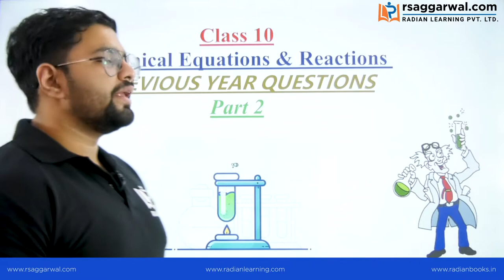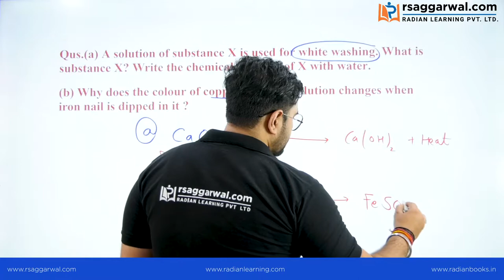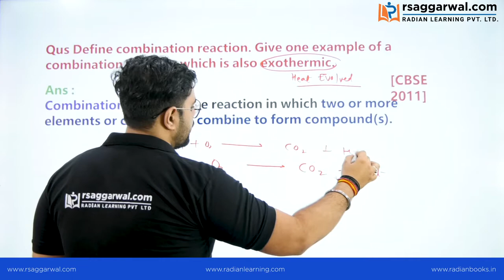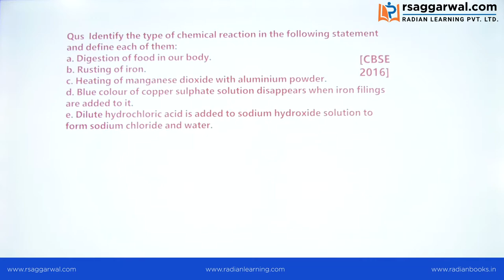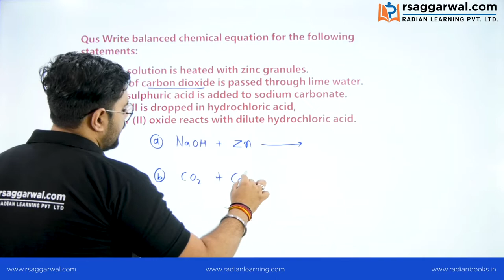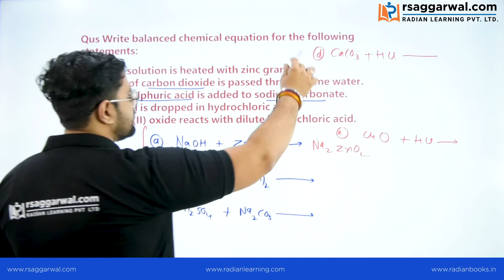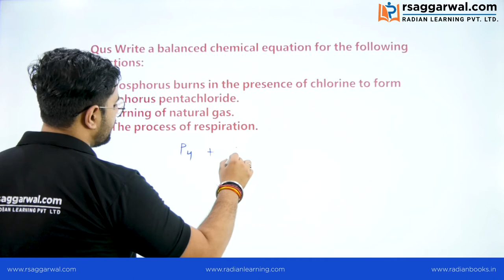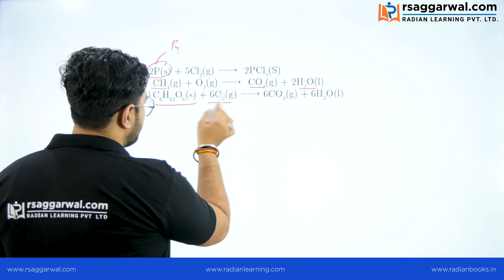Chemical Reactions and Equations Previous Year Question (Part-2) | Chemistry Class 10 Chapter 1 CBSE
In this video, Varun Sharma explains “Chemical Reactions and Equations Previous Year Questions” for Class 10th Chemistry Chapter 1- Chemical Reactions and Equations. This video will be helpful for all the aspirants preparing for CBSE, ICSE, and State Boards. Complete free online course for preparation of Class 10th board exams is available on RS Aggarwal Official YouTube Channel.

Timecodes
00:00 - Intro
00:54 - Question-1
02:53 - Question-2
04:03 - Question-3
04:48 - Question-4
06:55 - Question-5
09:35 - Question-6
10:38 - Question-7

Questions Discussed in Today's Video:

Question 1- (a) A solution of substance X is used for whitewashing. What is substance X? Write the chemical reaction of X with water.
(b) Why does the colour of copper sulphate solution changes when iron nail is dipped in it?

Question 2- Define combination reaction. Give one example of a combination reaction which is also exothermic.

Question 3- Why do we store silver chloride in dark coloured bottle? Explain in brief.

Question 4- Identify the type of chemical reaction in the following statement and define each of them: a. Digestion of food in our body.
b. Rusting of iron.
c. Heating of manganese dioxide with aluminium powder.
d. Blue colour of copper sulphate solution disappears when iron filings are added to it.
e. Dilute hydrochloric acid is added to sodium hydroxide solution to form sodium chloride and water.

Question 5- Write balanced chemical equation for the following statements:
a. NaOH solution is heated with zinc granules.
b. Excess of carbon dioxide is passed through lime water.
c. Dilute sulphuric acid is added to sodium carbonate.
d. Egg shell is dropped in hydrochloric acid,
e. Copper (II) oxide reacts with dilute hydrochloric acid.

Question 6- Define a balanced chemical equation. Why should an equation be balanced?

Question 7- Write a balanced chemical equation for the following reactions:
(i) Phosphorus burns in the presence of chlorine to form phosphorus pentachloride.
(ii) Burning of natural gas.
(iii) The process of respiration.

Our Courses:
• Class 6th-10th